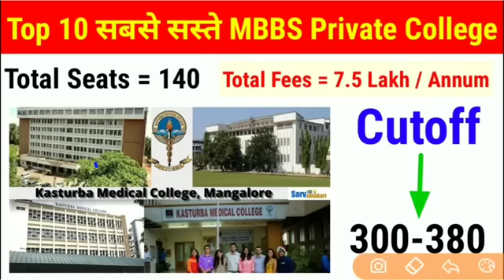Top 10 Cheapest Private Medical College / Low Cutoff कम fees / neet 300 से 500 नंबर वाले जरूर देखें